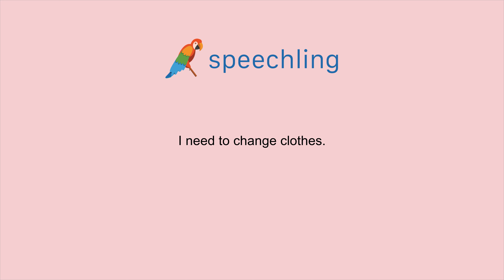How to say "I need to change clothes." in Italian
Male Voice:
Ho bisogno di cambiarmi i vestiti.

Male Voice Translation:
I need to change clothes.